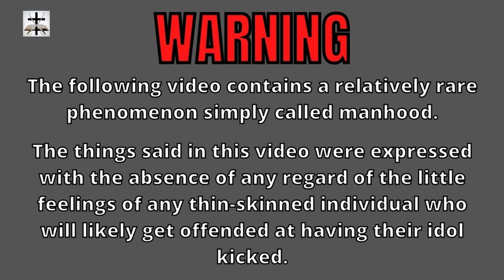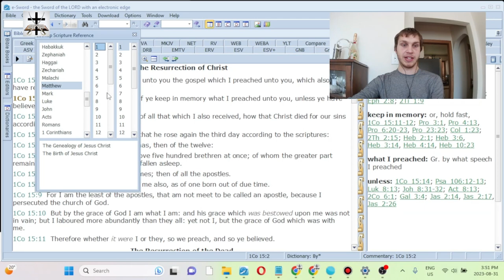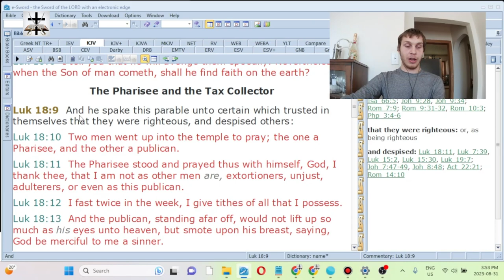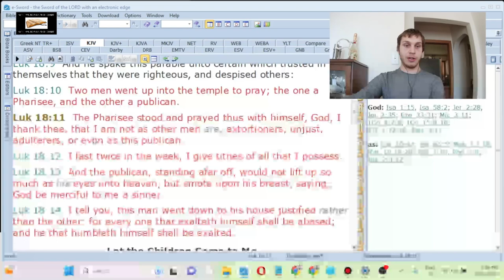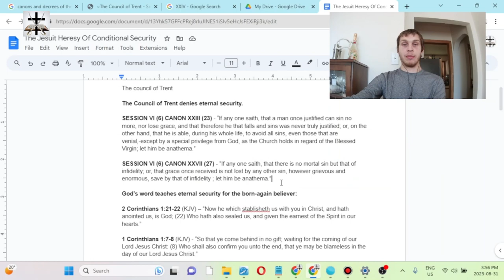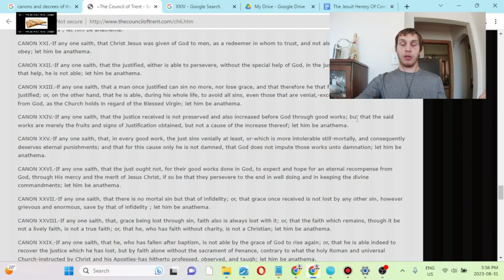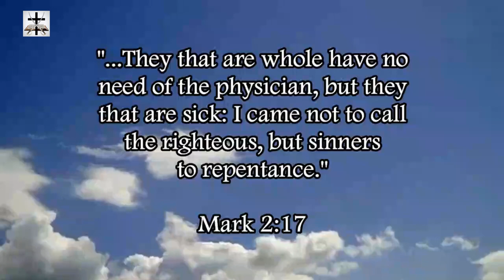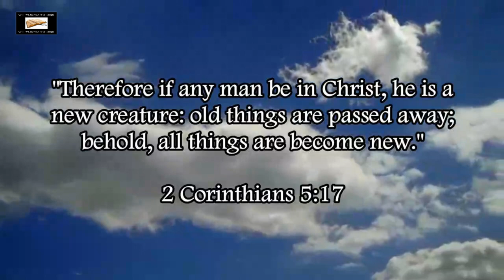The Jesuit-Romanist Works-Righteous False Gospel Of The Street Preaching Movement